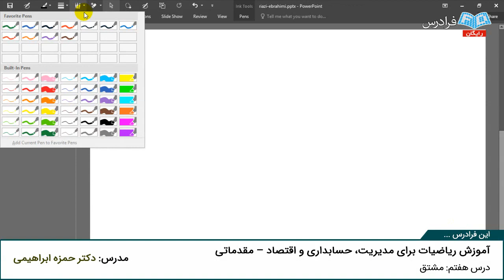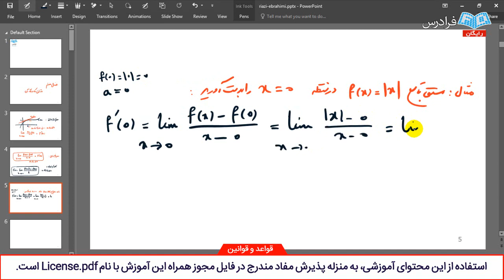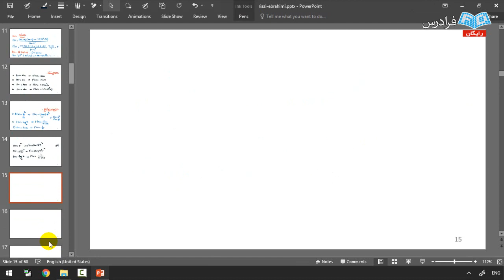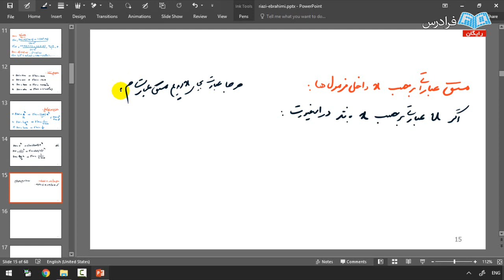ریاضیات برای حسابداری، مدیریت و اقتصاد - مشتق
مشاهده آموزش جامع دروس ریاضیات برای حسابداری، مشتق

با توجه به اینکه ریاضیات و کاربردهای آن یکی از دروس انکار ناپذیر تمامی رشته‌های دانشگاهی است و تقریباً دانشجویان همه رشته‌ها یک الی چند درس حاوی موضوعات ریاضی را در دوران دانشگاه خود تجربه خواهند نمود، اهمیت و انتشار این فرادرس دوچندان خواهد شد. متأسفانه یکی از بزرگ‌ترین ضعف‌های دانشجویان در دروس ریاضی، عدم رغبت به یادگیری آن و نداشتن پایه مناسب در یادگیری می‌باشد، که باعث می‌شود، یادگیری ادامه مطالب را بسیار تحت شعاع قرار دهد. یکی دیگر از مشکلات رشته‌های علوم انسانی، علی‌الخصوص رشته‌های اصلی مانند: حسابداری، اقتصاد و مدیریت در یادگیری این درس، اضافی بودن و سنگین بودن کتاب‌های موجود در بازار و آموزش‌های دیگر است، به طوری که اکثر کتاب‌ها و آموزش‌های دیگر تاکید به عمومی بودن دارند و این موضوع برای سایر رشته‌ها مطالب و حجم اضافی از یادگیری را به دنبال خواهد داشت، همچنین متأسفانه خیلی از مدرسان ریاضی وقتی ریاضی را برای رشته خاصی تدریس می‌کنند، با توجه به اینکه خودشان دانش کافی از آن رشته را ندارند، فقط به بیان ریاضیات می‌پردازند و از بیان کاربرد و مسائل کاربردی مرتبط با آن رشته امتناع می‌کنند.

هدف از این فرادرس، در واقع ارائه مطالبی از ریاضیات پایه، عمومی و تخصصی صرفاً برای رشته‌های علوم انسانی و علی‌الخصوص حسابداری، مدیریت و اقتصاد می‌باشد. به طوری که کاملاً سعی بر این شده مطالب کاملاً کاربردی برای این رشته‌ها در نظر گرفته شود و از گفتن مطالب اضافی پرهیز گردد. بعضی قسمت‌های این آموزش کاملاً مختص سه رشته فوق‌الذکر می‌باشد، که در رشته‌های خود به آن نیاز پیدا می‌کنند.